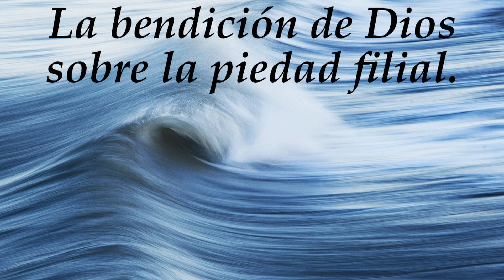LA BENDICIÓN DE DIOS SOBRE LA PIEDAD FILIAL.(23)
LA BENDICIÓN DE DIOS SOBRE LA PIEDAD FILIAL.

Jeremías XXXV. 19.

"Por tanto, así dice Jehová de los ejércitos, el Dios de Israel: No faltará a Jonadab hijo de Recab varón que esté delante de mí para siempre."

Israel estaba muy depravado antes de los días de este profeta, que fue enviado para reprenderlos y llamarlos al arrepentimiento. El profeta cumplió fielmente su encargo, pero trabajó con muy poco efecto. Los jefes de la nación se sintieron ofendidos por sus advertencias y predicciones; se levantaron contra él; lo encerraron en prisión; sí, en un calabozo oscuro, donde se hundió en el cieno; ¡e incluso procuraron matarlo! Sin embargo, él no se desanimó. Continuó "amonestándolo de su camino, para que se apartase de él. Ninguna de estas cosas lo conmovieron".

Este no fue el único mensajero enviado por Dios para advertir a ese pueblo; les envió a todos sus siervos, los profetas; pero no quisieron oír; los judíos de aquella época se lisonjeaban de que Dios nunca entraría en juicio con ellos. “Él podría derramar su furor sobre los paganos, pero ellos escaparían; su lugar y su nación nunca sentirían los efectos de su ira, ni llegarían a ser el teatro de sus juicios; ellos eran su pueblo, necesarios para su honor; él era su Dios, y continuaría siendo su Dios, cualquiera que fuera su carácter o conducta”.

Los profetas les advirtieron de su error; les dijeron que los juicios del cielo se cernían sobre ellos; que su ciudad y santuario serían destruidos, muchos de ellos perecerían en la guerra, y el resto sería trasladado a tierras extrañas, para servir allí a sus enemigos; “pero a aquel pueblo degenerado le parecieron escarnecedores, y no les creyeron”.

¡Hay un cierto grado de depravación que se burla de las advertencias y se ríe de los movimientos de la lanza de Dios! Cuando esto se ha convertido en el carácter general de un pueblo, los juicios desoladores están cerca. Los que creen que la misericordia es el único atributo de la Deidad, o el único atributo que Él puede ejercer hacia ellos, por lo general son sordos a las advertencias. Es una prueba segura de que han abandonado a Dios, de que su espíritu ha dejado de luchar con ellos. Rara vez se arrepienten aquellos que tienen tales puntos de vista sobre Dios. Tal vez nunca, a menos que sus puntos de vista sobre Él cambien. No tienen temor de Dios ante sus ojos. Si la misericordia absorbiera todos los demás atributos, no habría lugar para el temor. ¿Y de qué enormidad son incapaces aquellos que han perdido el temor de Dios? Tal corrupción de principios es la perdición de la práctica y el preludio de la ruina y la miseria. La historia de los hebreos y la historia de la humanidad confirman la verdad de esta observación.

Este profeta, después de haberles advertido durante mucho tiempo que su encargo no tenía ningún sentido, se dirige aquí a ellos de otra manera: a tratar de avergonzarlos para que se arrepientan, exponiéndoles el papel desempeñado por una familia particular que vivía entre ellos: los recabitas, que durante siglos habían obedecido religiosamente los mandatos de uno de sus antepasados, que probablemente había dejado como su encargo moribundo.

Algunas de las exigencias de ese progenitor parecían rigurosas, pero al ser la orden de un antepasado respetado, la familia las consideraba obligatorias; y no se les podía persuadir a violarlas en ningún aspecto en particular, aunque un profeta los invitara públicamente a hacerlo.

Quizá sea apropiado hacer aquí algunas indagaciones relativas a estos recabitas: a la persona cuyo encargo consideraban tan vinculante; y a la naturaleza y el diseño del encargo.

Se dice que los recabitas eran una rama de los ceneos y que descendían de Hobab, hijo de Jetro, el suegro de Moisés. [81]

Mientras Israel estaba acampado al pie del monte Sinaí, aquel sacerdote o príncipe madianita visitó a Moisés, trayendo consigo a Séfora, la esposa de Moisés, y a sus hijos, que habían sido enviados a casa de su padre como lugar de seguridad durante los problemas en Egipto. No mucho después, Hobab, el hijo de Jetro, parece haber estado con Israel en el desierto; y fue invitado a ir con ellos a la tierra prometida y a tomar su suerte entre ellos, y se le prometió una parte igual de bendiciones con la descendencia de Jacob: "Si tú vienes con nosotros, será que el bien que el Señor nos haga, nosotros te haremos lo mismo". Al principio Hobab se negó, pero finalmente accedió; pues sus descendientes estaban entre los hebreos después de su establecimiento en Canaán, y continuaron entre ellos, y siguieron siendo una familia distinta, hasta el cautiverio.